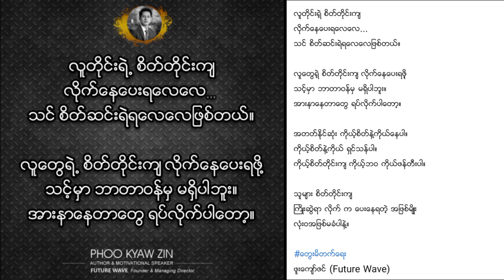စိတ္တိုင္းက်လိုက္ေနေပးရေလေလ စိတ္ဆင္းရဲရေလေလ (ေတြးမိတက္ေရး အသံဖိုင္ - ၂၆)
စာရေးသူ ကိုယ်တိုင်စာဖတ်ပြမယ်...
စာရော အသံနဲ့ပါ နားထောင်ရတော့ ပိုအဆင်ပြေမှာပေါ့...
Fb page မှာ ရေးနေကျ တွေးမိတက်ရေးစာတိုလေးတွေကို
You Tube က ပရိသတ်တွေ အတွက် အသံသွင်းပြီး
ဖန်တီးပေးလိုက်ပါတယ်... ပုံမှန်တင်ဆက်သွားမှာ မို့လို့